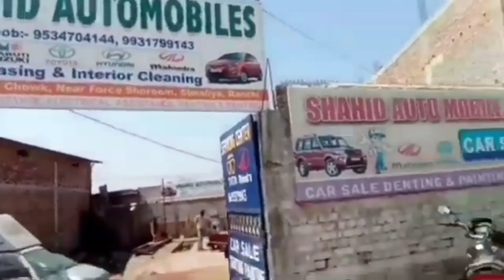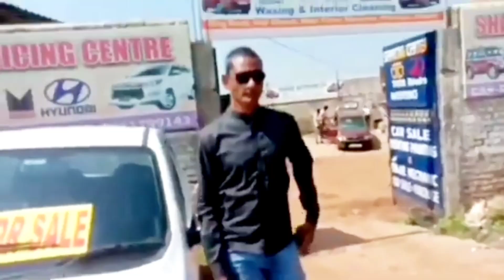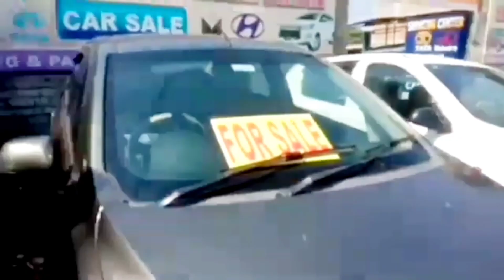सस्ती कर यहां से ले!! साथ दुबई ट्रिप फ्री !! Second Hand car Ranchi@Anil Mishra 82 Official🚗🔥🚐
Adress🏘Sahid Automobile,Simalya Ring Road Ranchi Jharkhand.

Mob no.

Keep watching.
Keep Shairing.